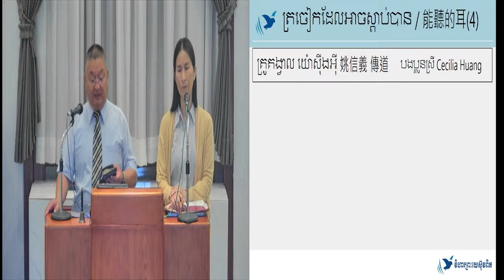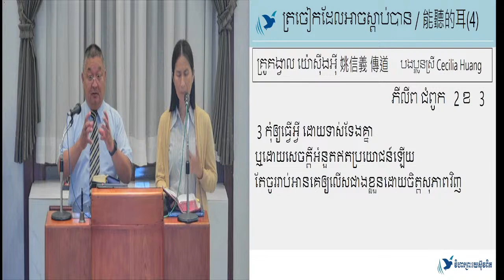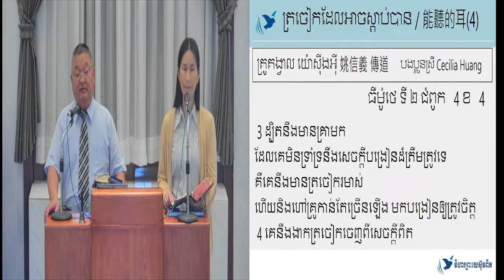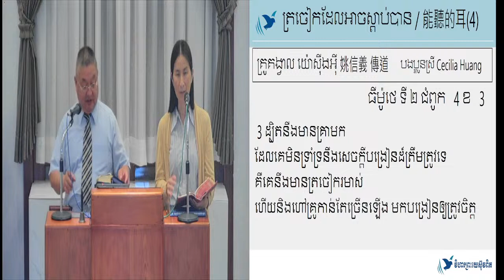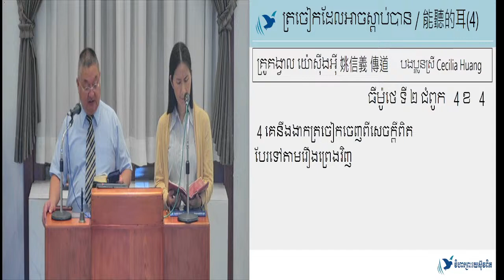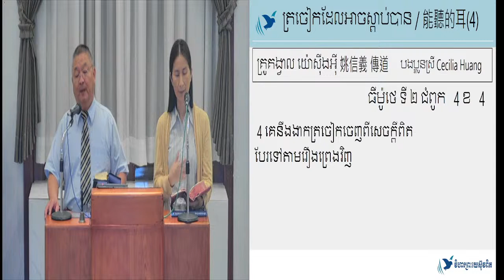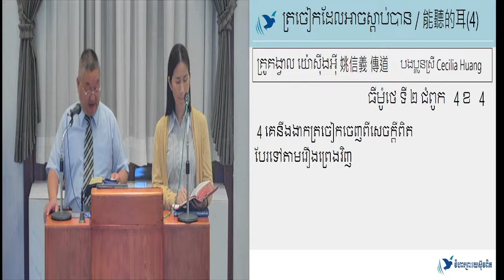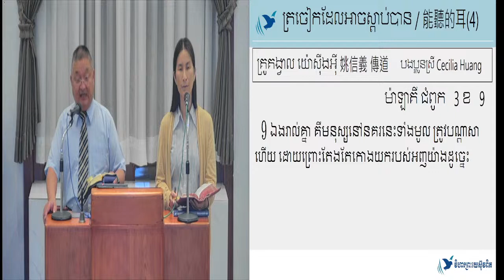05.10.2024 ត្រចៀកដែលអាចស្តាប់បាន / 能聽的耳 (4)